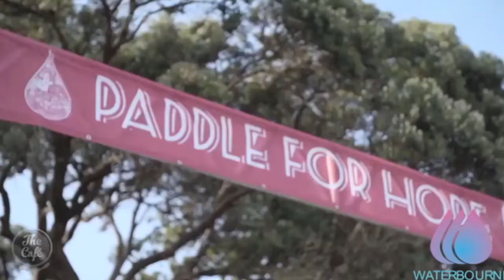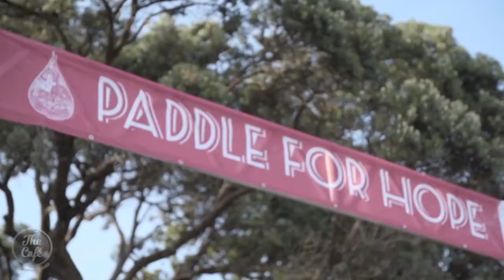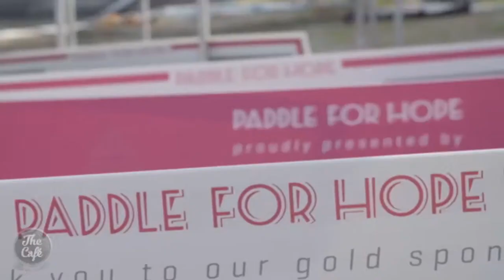We Chat to Inspiring Karin Horen and Laurence Carey about Paddle for Hope